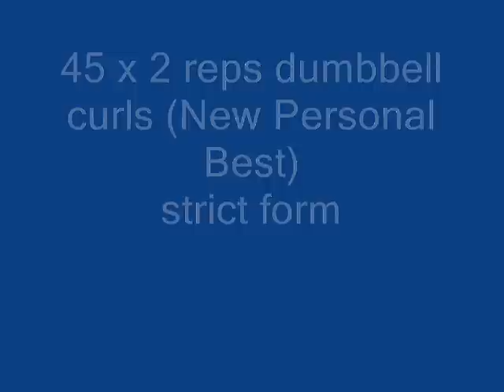45 x 2 reps dumbbell curls (Strict Form)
45 x 2 reps dumbbell curls (Strict Form) (New personal Best)

Old best
45 x 1 rep.